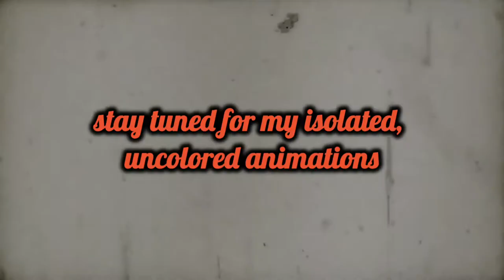ATRICOLOR x Swann | Animated Scenes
Hey Atricolor Fam! I wanted to share my contributions to a short film I worked on for Black History Month about William Dorsey Swann, the first “ Queen of Drag!”

Produced and co-directed by Daren J. Fleming.
A collaboration with Grittsville U.S.A. Productions.